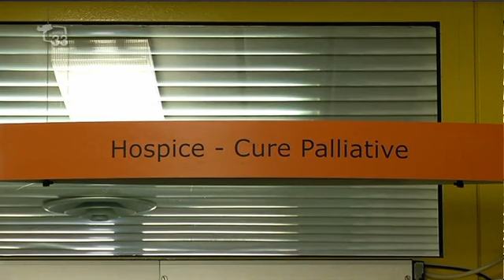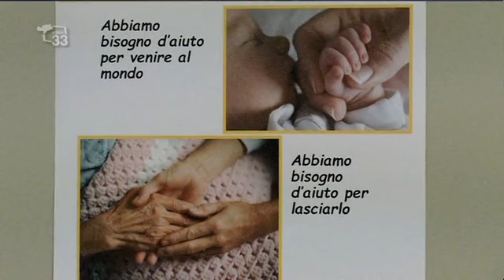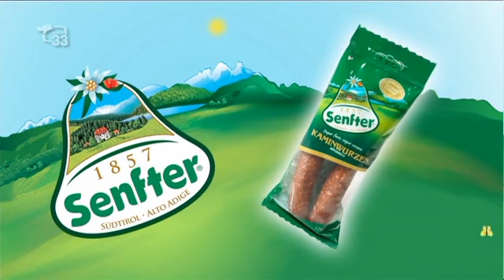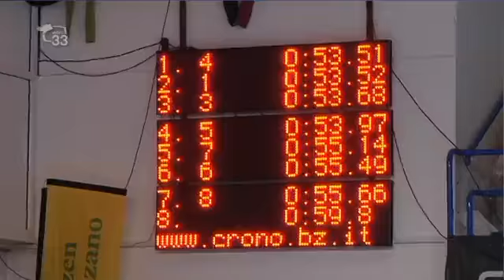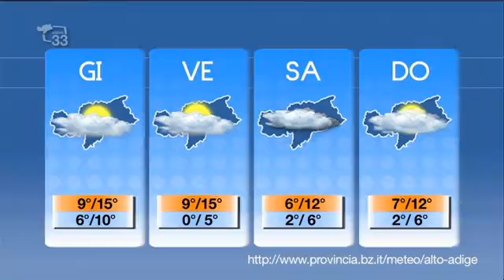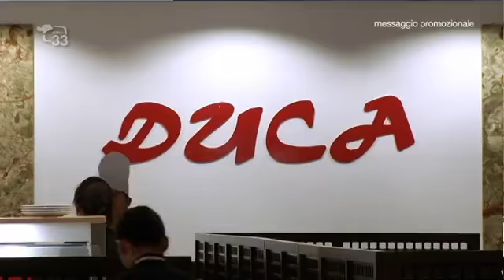Magazine33 del 11.11.14